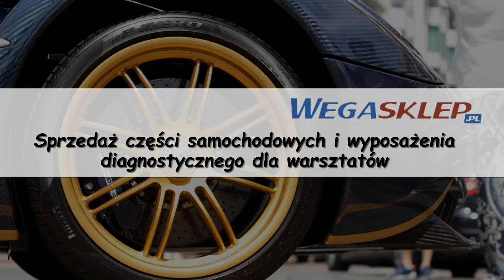Narzędzia wyposażenie warsztatów części samochodowe Warszawa Wega s.c. Jarosław, Sylwia Pieniek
Jesteśmy profesjonalnym serwisem samochodowym.

W naszej ofercie znajdziecie nawet najbardziej wyspecjalizowany asortyment. Proponujemy części do samochodów osobowych, testery elektroniki samochodowej, wyposażenie warsztatów, akumulatory, silniki krokowe, wtryskiwacze, testery do diesla, podnośniki warsztatowe, smarownice, wyposażenie do myjni samochodowych.
W sprzedaży mamy też ogromny wybór maszyn, narzędzi i części do diagnostyki systemu klimatyzacji. Oferujemy również urządzenia i materiały do naprawy wtryskiwaczy common rail.

Staramy się być na bieżąco z rozwijającym się rynkiem. W związku z tym znajdziecie u nas najnowsze rozwiązania techniczne w atrakcyjnych cenach.

Nasi pracownicy to profesjonaliści skłonni pomóc wam w wyborze najlepszego rozwiązania. Gwarantujemy atrakcyjne ceny oraz miłą i szybką obsługę.